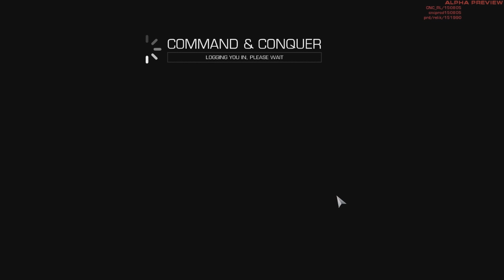Generals 2 [C&C Alpha] - Ganon(Mercury Red) vs Hexis(Kitbash)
Today I'm excited to post the first ever dual cast for Command and Conquer Alpha, AKA Generals 2. In this game I team up with the very charming Sybert to cover an awesome live cast. This game was played on Nile Delta between Ganon as Mercury Red, the EU Rapid Assault General against Hexis playing as Kitbash, the GLA Engineer General. .

Since there is no observer mode we had to do a 2v2 game but instead of actually playing playing we casted from our ally's perspective.